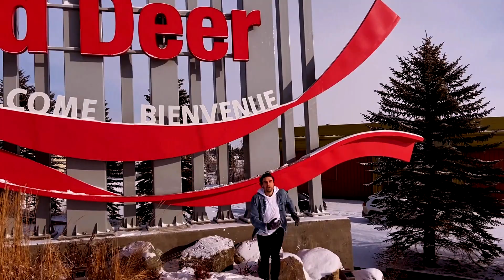Kyle Moore - Cast Bio | Big Brother Canada 9 (BBCAN9) - New Season Wednesday March 3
Kyle plans to make as many connections as possible and dominate the competitions in hopes to become the BBCAN9 champ. Read his full bio now

For more cast bios and to stay up to date on all the latest BBCAN9 news, spoilers, and to watch live feeds throughout the season visit the official Big Brother Canada

Watch a new season of BigBrotherCanada premiering Wednesday, March 3 on Global. Stream full episodes the day after broadcast on BigBrotherCanada.ca.